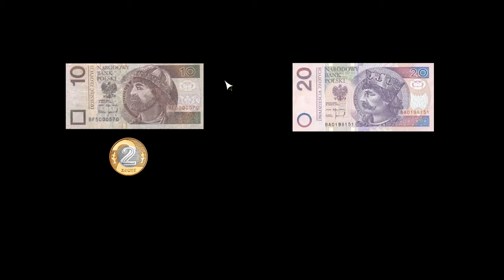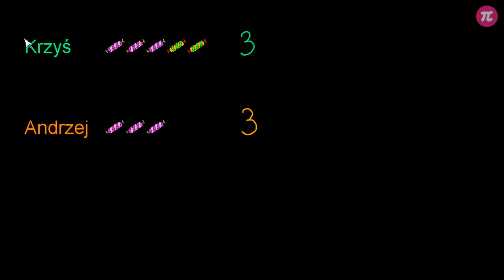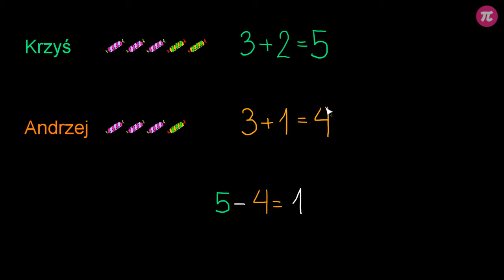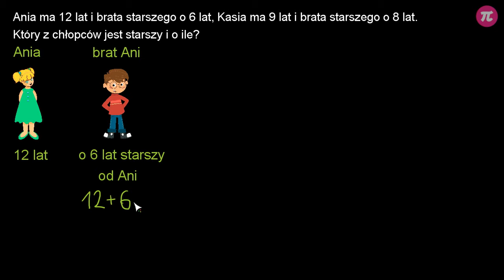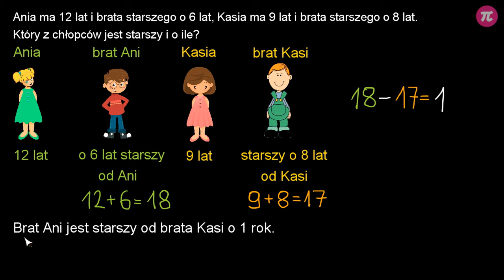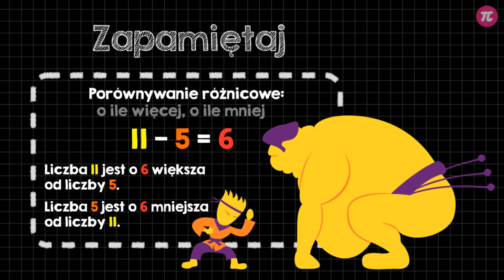Porównywanie różnicowe - wprowadzenie #6 [ Działania pamięciowe - dodawanie i odejmowanie ]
Z tej wideolekcji dowiesz się:
  - co to jest porównywanie różnicowe,
  - jak obliczyć, która liczba jest większa i o ile.

PLAYLISTA
Ta wideolekcja jest częścią playlisty [ Działania pamięciowe - dodawanie i odejmowanie ]:
Ta playlista jest poświęcona dodawaniu i odejmowaniu w pamięci. Dowiesz się z niej, czym jest przemienność i łączność dodawania, a także poznasz zasady porównywania różnicowego. Nauczysz się, że dodawanie i odejmowanie to działania odwrotne, i że można za pomocą jednego z nich sprawdzić wynik drugiego.

Tutor: Krzysztof Chojecki
Konsultacja: Małgorzata Rabenda
Grafika podsumowania: Angela Getler
Materiały: Krzysztof Chojecki, Joanna Zalewska
Redakcja: Andrzej Pieńkowski
Napisy: Klaudia Abdeltawab, Раїса Скорик